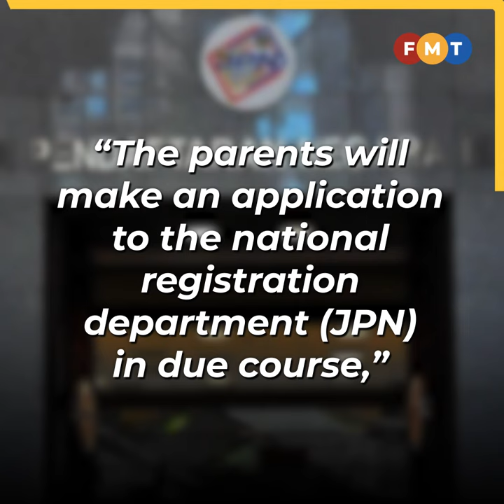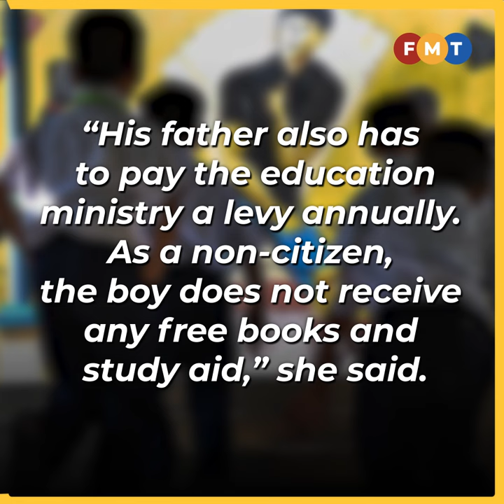Couple to appeal for 10-year-old son to be granted citizenship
Following a recent ruling by the Federal Court that a 10-year-old was not entitled to Malaysian citizenship, the boy’s parents plan to appeal to the government.